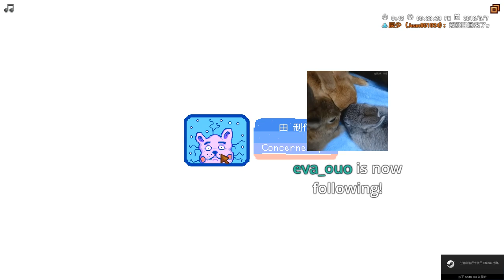【繁星】星露谷 花椰菜精靈2018 5 7【2】